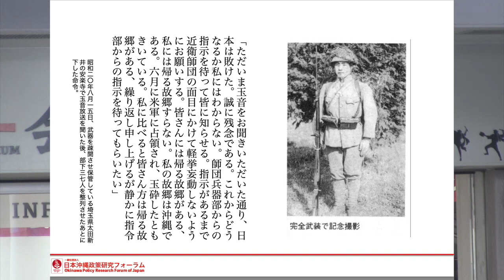桑江朝幸の偉大なる功績（1分42秒）【EP.3_玉音放送直後の部下への指示】（沖縄県祖国復帰51周年音楽祭記念講話＿仲村覚）【切り抜き】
桑江朝幸の偉大なる功績【玉音放送直後の部下への指示】（沖縄県祖国復帰51周年音楽祭記念講話＿仲村覚）【切り抜き】

◇桑江朝幸の偉大なる功績◇

‹記念講演：仲村覚「祖国復帰の歴史的意義、そして桑江朝幸の偉大なる功績」（58分29秒）›

◎振込口座